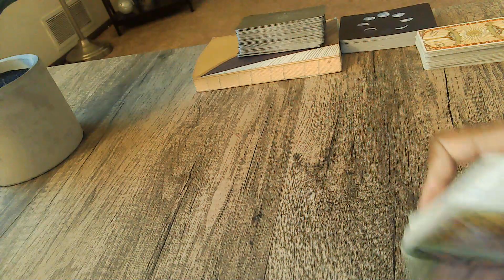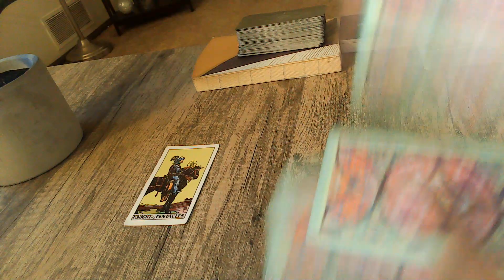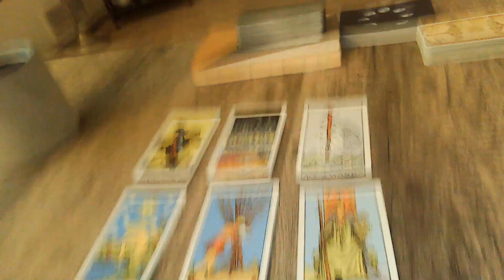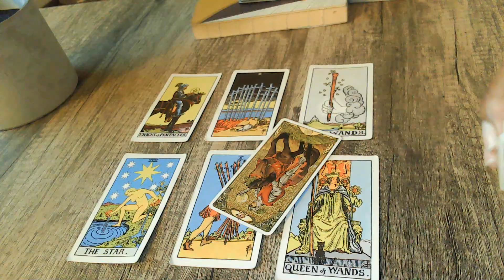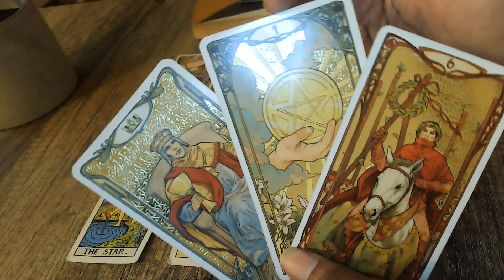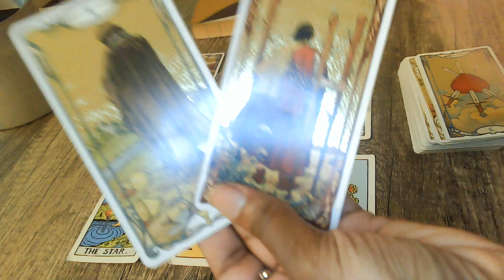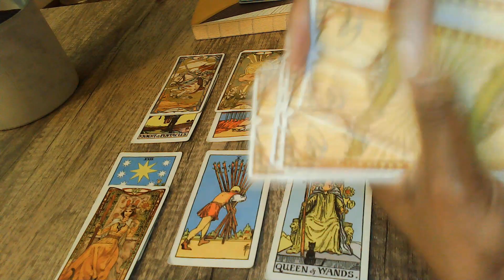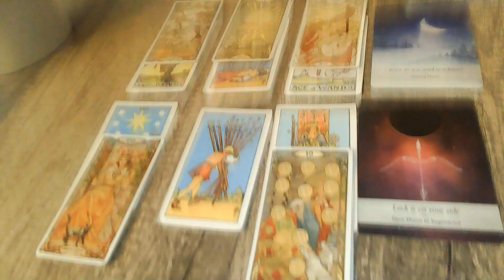Scorpio August 2020 This person made you feel like nothing no more struggle boo